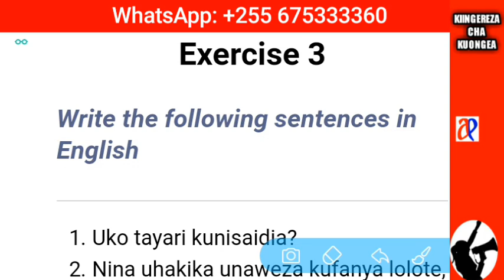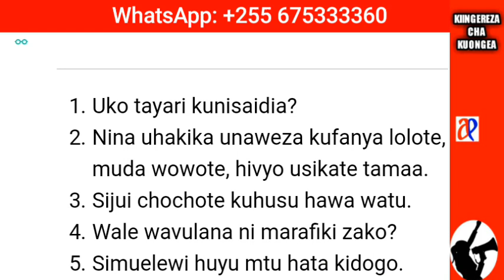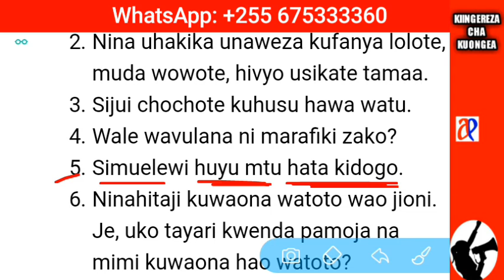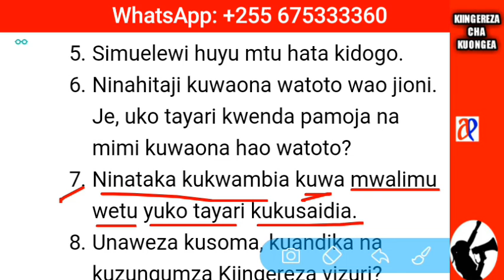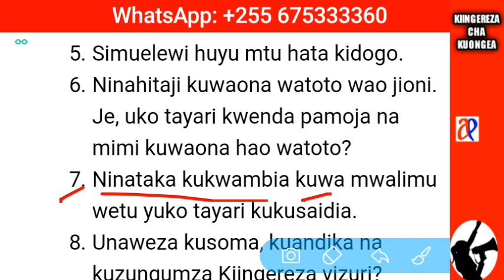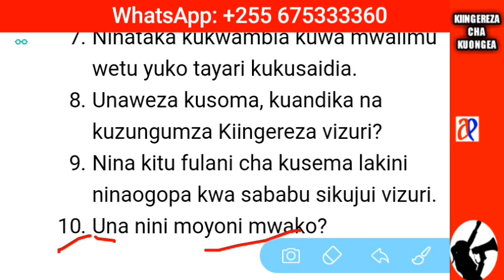JifunzeKiingereza ZOEZI LA 3: Andika sentensi zifuatazo kwa Kiingereza.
Fanya hili zoezi kwa kuandika sentensi kutoka Kiswahili kwenda Kiingereza. Kama ulifuatilia somo la 11 hadi 14 kwa umakini basi hautapata ugumu wowote  wakati ukifanya zoezi hili.

(Jifunze Kiingereza na Azari Eliakim)